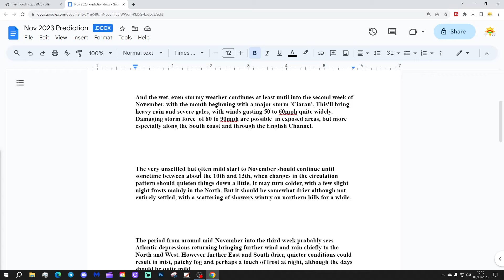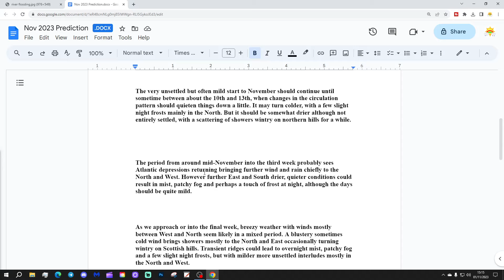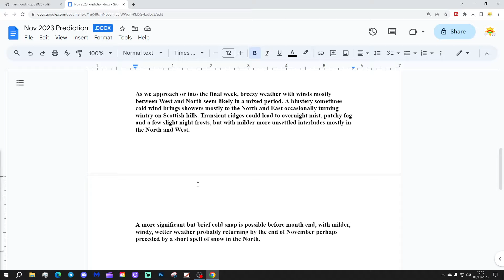Terry Scholey November 2023 Forecast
Welcome to Terry Scholey's November 2023 forecast via GavsWeatherVids

This 30 day forecast will look at the weather prospects for November in the United Kingdom and Ireland.

After one of the hottest Septembers and wettest October on record, November is starting on a very wet and stormy note but will it continue this way or could have have drier but colder weather to come???

Long range forecast maestro Terry Scholey will explain.

💡  GWV Links: 💡